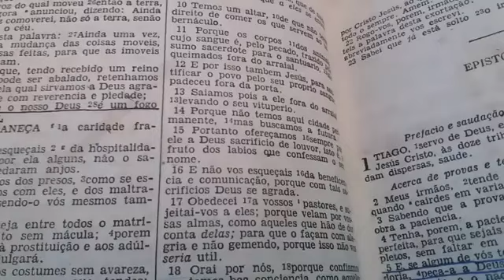Aos Hebreus Cap. 13: 16 para reflexão...